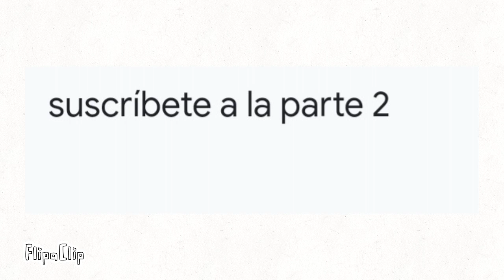El akeira MOVIE